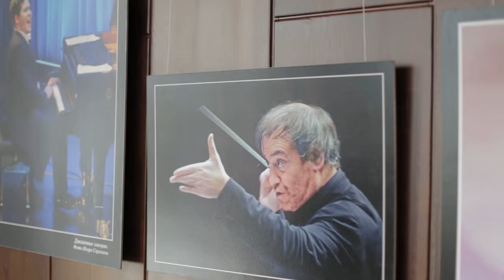"Звёзды на Байкале". Романсы "Stars on Baikal. Romances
Видеоблог Дениса Мацуева с фестиваля "Звёзды на Байкале"
Vblog of Denis Matsuev from "Stars on Baikal" festival
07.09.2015